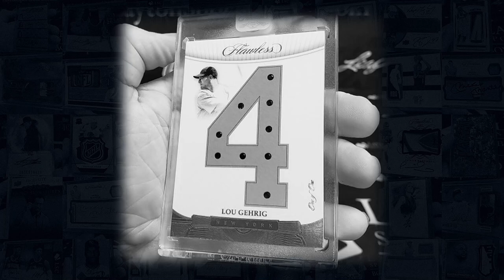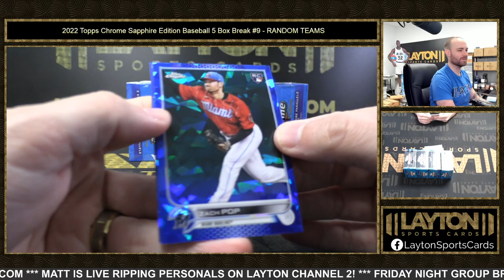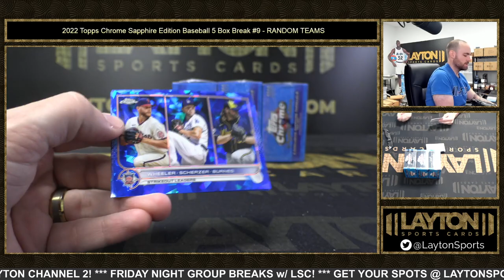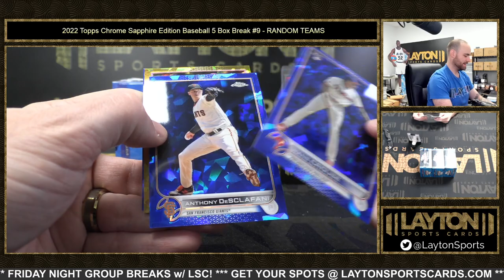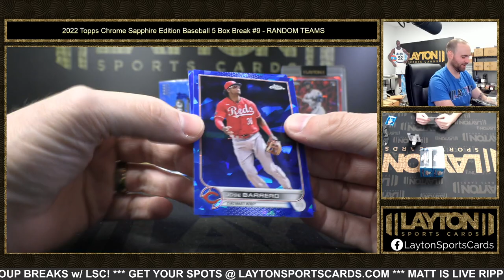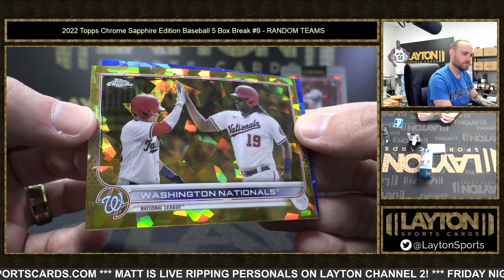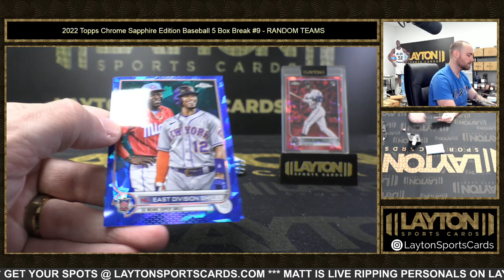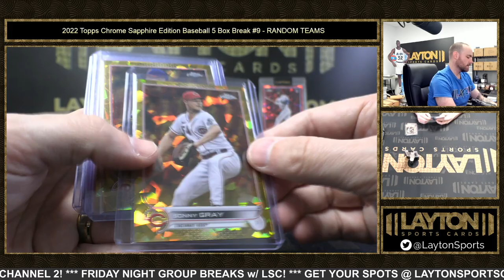RED BRYAN DE LA CRUZ ROOKIE! BOOM! 2022 Topps Chrome Sapphire Edition Baseball 5 Box Break #9